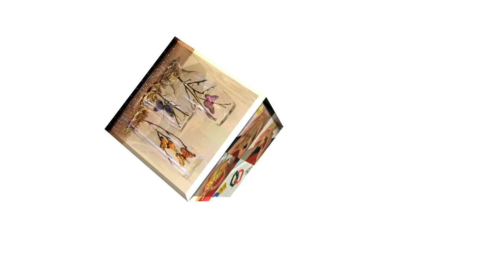Como Hacer Piruletas de Jabon - Hogar Tv por Juan Gonzalo Angel